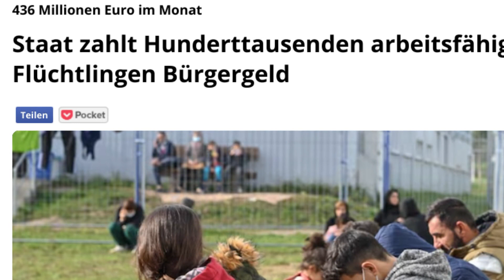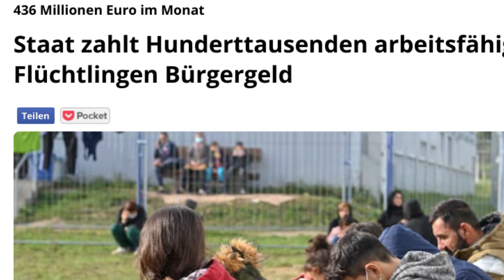Endlich...SEINE KARRIERE BEENDET!